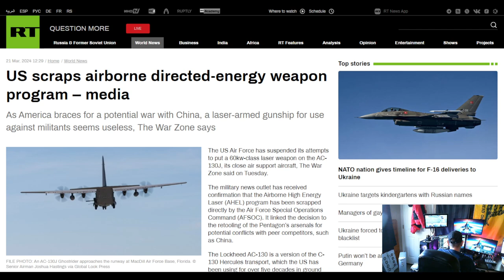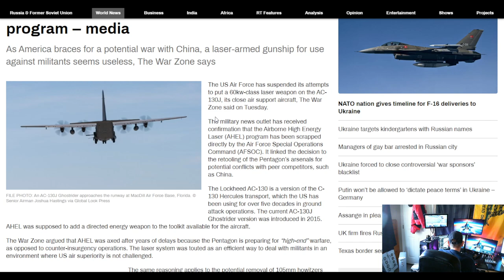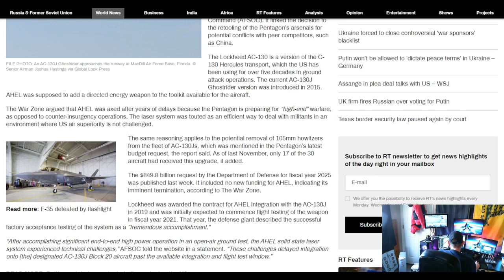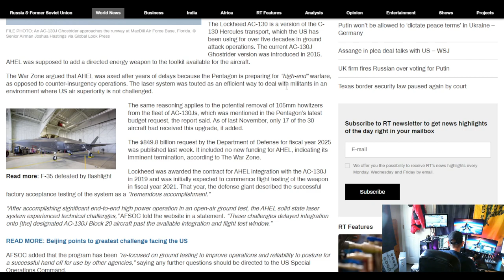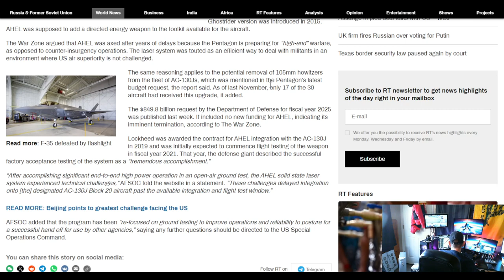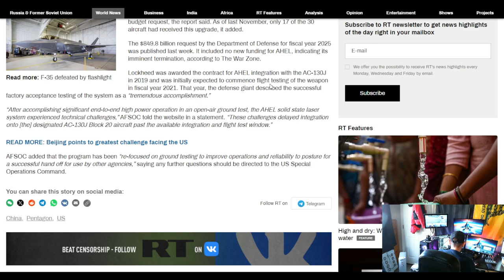The Watchman News - US Scraps Airborne Directed-Energy Weapon Program - Media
US scraps airborne directed-energy weapon program – media